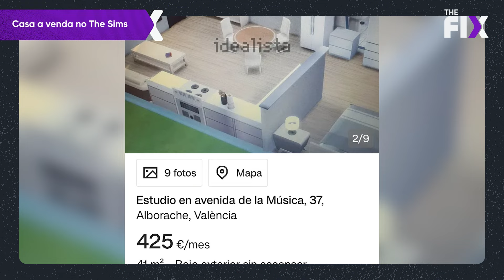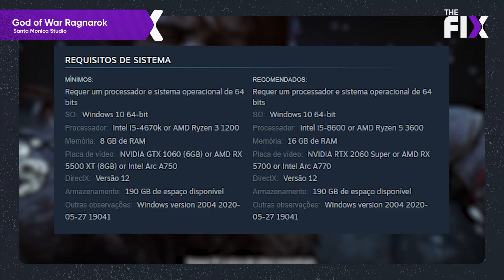GTA 6 SERÁ ADIADO? E O NOVO TRAILER? - The Fix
ACOMPANHE O IGN BRASIL!